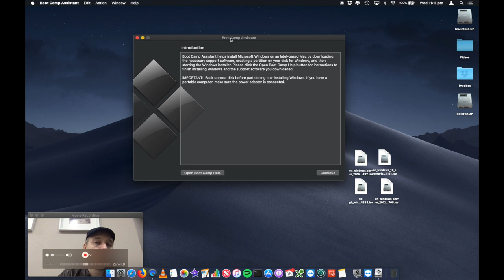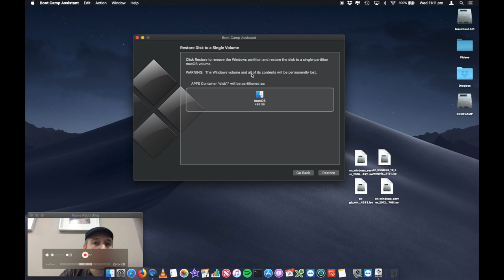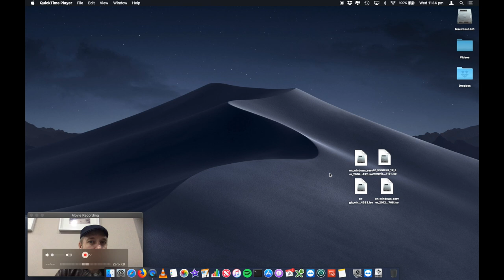How to Remove Windows 10 from macOS Mojave 10.14 | using Bootcamp